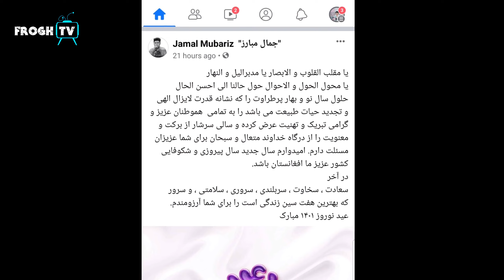شهزاد عدیل و جمال مبارز در دو پیام خطاب به مردم / tolo TV